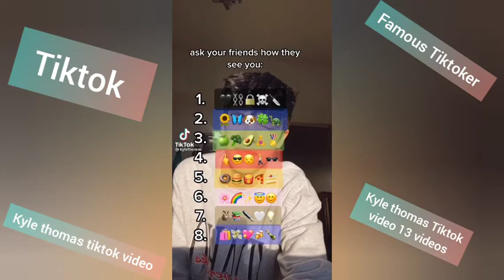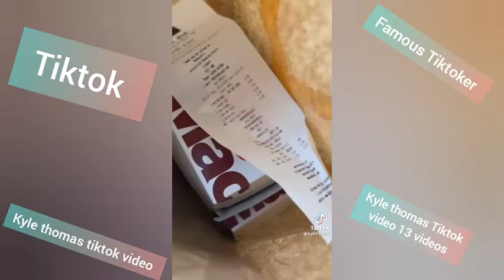The Tiktok Kyle thomas famous Tiktoker and in 13 videos